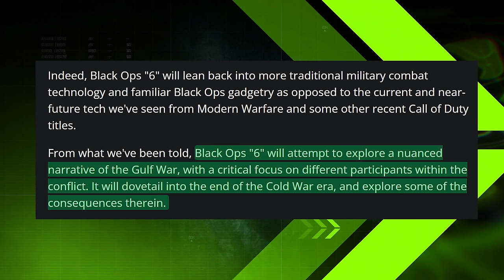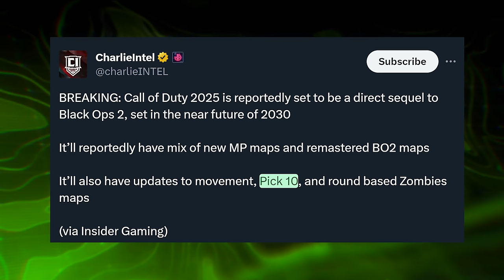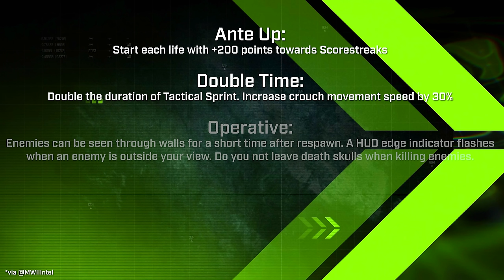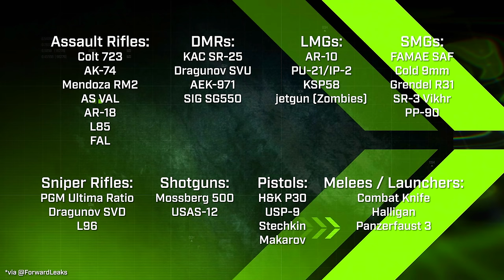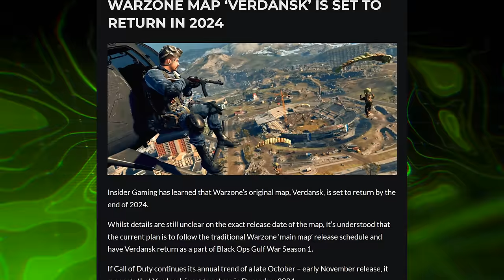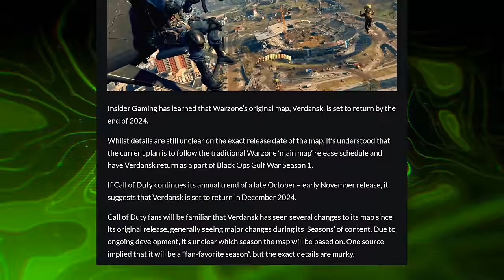Black Ops Gulf War (COD 2024): EVERYTHING We Know So Far...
The last couple of years we've done this sort of "year upcoming in a nutshell" style video talking about the upcoming Call of Duty title. Normally we'd have this up on New Years Day or maybe on the 2nd of January, but last week I was entirely away from the set up for personal matters but I figure let's keep up with tradition even if a bit later than normal, so today as we're early in the year for 2024, let's take a look at everything we know so far about COD 2024 and the upcoming COD title right now rumored to be Black Ops Gulf War developed by Treyarch. Drop your thoughts as we go along, drop a like if you enjoy and or are looking forward to Treyarch's next project and subscribe to stay up to date with all things COD including Black Ops Gulf War as well as other FPS content. For now, let's jump into it... This is: Black Ops Gulf War (COD 2024): EVERYTHING We Know So Far...

00:00 - Intro
00:57 - The Original Black Ops Gulf War (COD 2024) Leaks...
02:08 - The Setting of Black Ops Gulf War
02:43 - The Fundamental Black Ops Gulf War (COD 2024) Mechanics
03:40 - The Black Ops Gulf War (COD 2024) Multiplayer Leaks
06:59 - The Black Ops Gulf War (COD 2024) Campaign Leaks
07:36 - The Black Ops Gulf War (COD 2024) Zombies Leaks
09:34 - The Black Ops Gulf War (COD 2024) Warzone Leaks
10:26 - The Black Ops Gulf War (COD 2024) Consoles Supported
11:45 - The Rumored Black Ops Gulf War (COD 2024) Release Window
12:08 - The 4 Years of Dev Time For Black Ops Gulf War (COD 2024)
13:14 - The Black Ops 2 Sequel in 2025...
14:52 - Thanks for watching! Subscribe, like & comment!